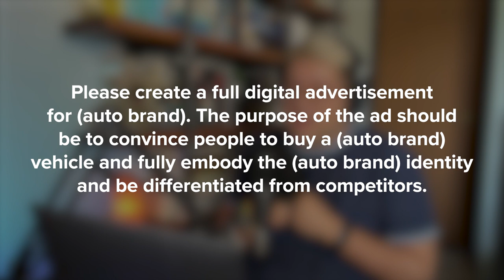Social Media Changed Our Purchasing Behavior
In this episode of Unread, we discuss how social has improved one of the longest consumer purchase cycles: buying a car. When it comes to building trust, engaging a loyal community, working with creators/influencers or having a deep understanding of your full customer journey, there’s a lot to learn from auto brands.

🌱 Chapters:
0:00 Welcome to Unread
3:28 Greg buys a car
4:42 Social media purchasing behavior
10:12 Creator influence
13:45 Consumer and brand trust
17:50 Midjourney Game: Too Fast Too Curious
22:56 Closing

About Sprout:
Sprout Social offers robust social media management solutions for brands and agencies around the world. Start a free, 30-day trial to take your strategy to the next level